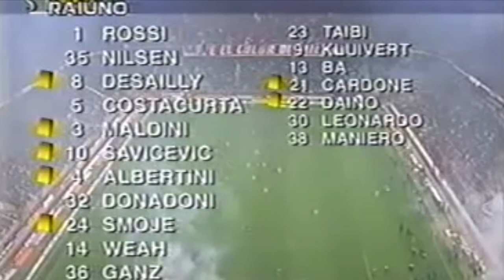8 aprile 1998: Milan Lazio 1 0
Stagione 1997/98, Coppa Italia
8 aprile 1998: Milan Lazio 1 0

Marcatori: 44'st Weah.

MILAN: Rossi, Nilsen, Smoje, Costacurta, Maldini, Savicevic, (15'st Ba, 30'st Leonardo), Desailly, Albertini, Donadoni, Weah, Ganz (15'st Maniero). Panchina: Taibi, Cardone, Daino, Kluivert. Allenatore: Capello.

LAZIO: Marchegiani, Chamot (29'st Grandoni), Nesta, Negro, Favalli, Fuser, Venturin, Jugovic, Nedved, Casiraghi, R. Mancini (40'st Gottardi). Panchina: Ballotta, G. Lopez, Marcolin, Almeyda, Rambaudi. Allenatore: Eriksson.

Arbitro: Bazzoli di Merano